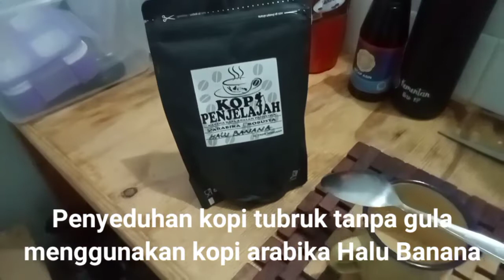KOPI : Cara Membuat Kopi Tubruk arabika // Tanpa Gula...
Kopi Arabika yang berasal dari Gunung Halu, Bandung memiliki rasa yang enak.
Pahit dan asamnya seimbang...